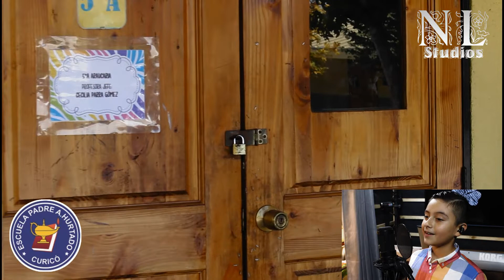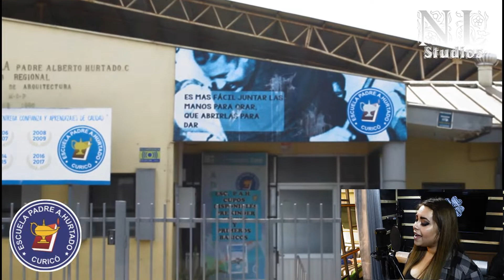COLEGIO PADRE HURTADO (CUANDO NOS VOLVAMOS A ENCONTRAR)COVER ARIEL ROMERO LÓPEZ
CON MUCHO AFECTO, CON UN SENTIMIENTO PROFUNDO REALIZAMOS ESTE VIDEO PARA TODA LA COMUNIDAD EDUCATIVA, DEDICADO AL COLEGIO Alberto Hurtado Curico DIRECTOR, JEFE DE U.T.P. DOCENTES, ASISTENTES DE LA EDUCACIÓN,CENTRO GENERAL DE PADRES APODERADOS, Y QUERIDOS ALUMNOS. ADAPTACIÓN TEXTO DAEM CURICÓ, N.L.STUDIOS, GRABACIÓN Y MEZCLA Ninoska López MÚSICOS Alumno Colegio Padre Alberto Hurtado Curico (Ariel Romero López VOZ) (Andres Romero TECLADOS), (Diego López GUITARRA Y BAJO), (Ninoska López VOZ Y BATERIA), (Canción Cuando nos volvamos a encontrar) COVER D.A.R.